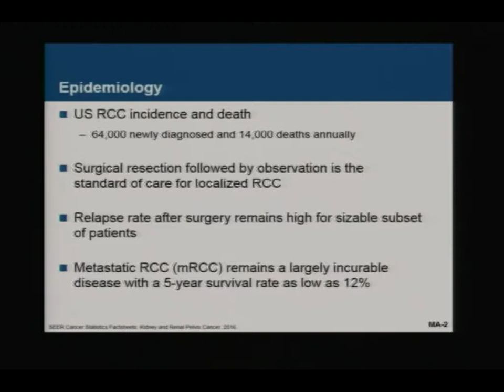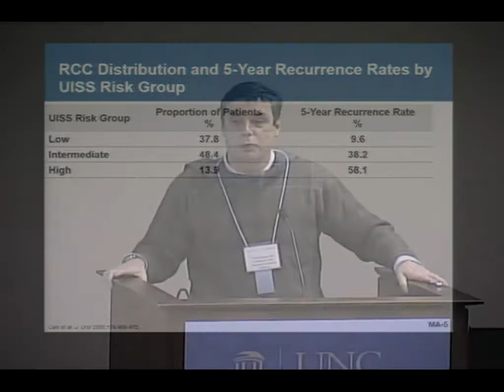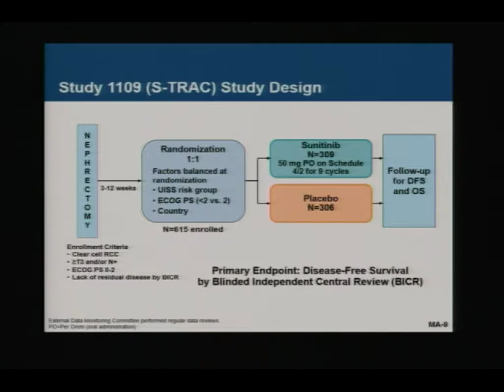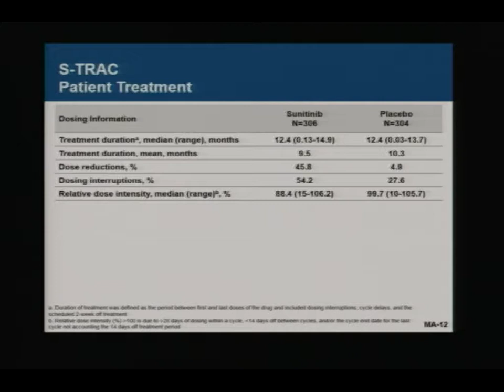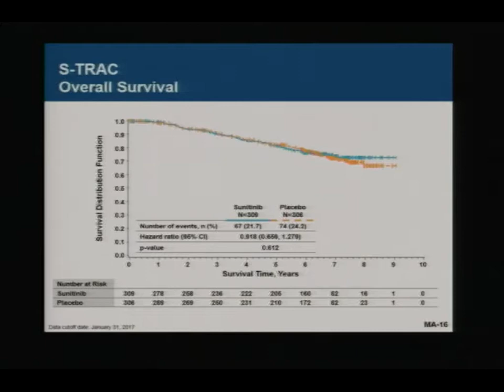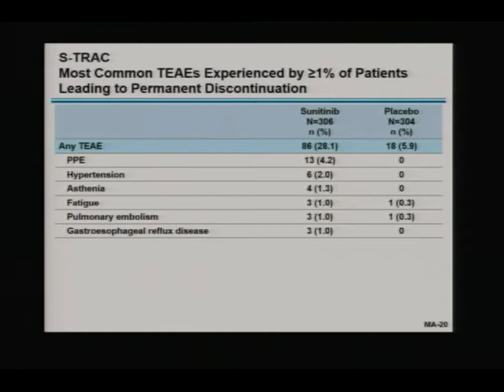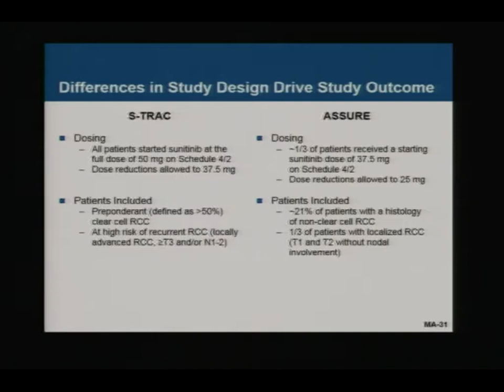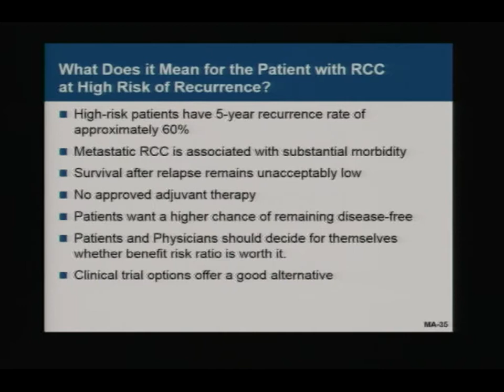Adjuvant treatment of RCC Dan George, M.D.